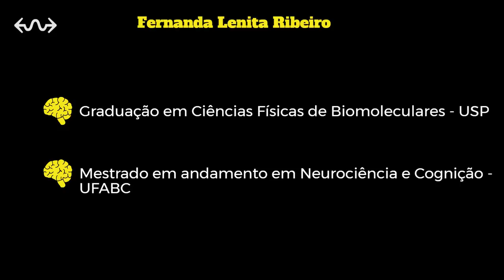Neurociência e a doença de Alzheimer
Olá, humano! Nesse vídeo, a Fernanda fala um pouco sobre o seu mestrado em neurociência, cujo foco é a doença de Alzheimer.